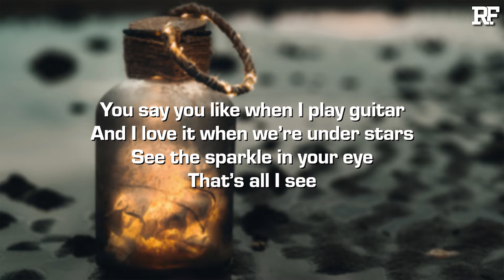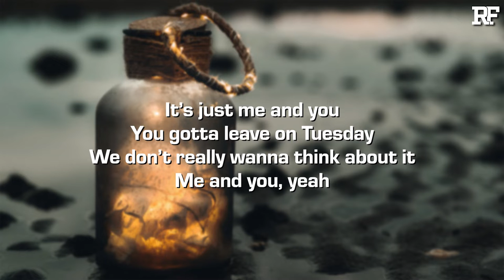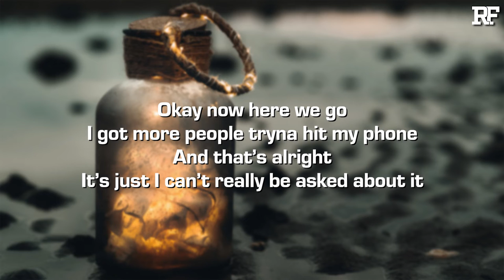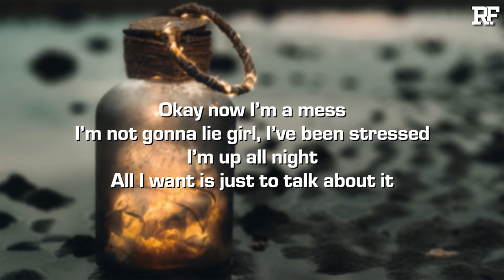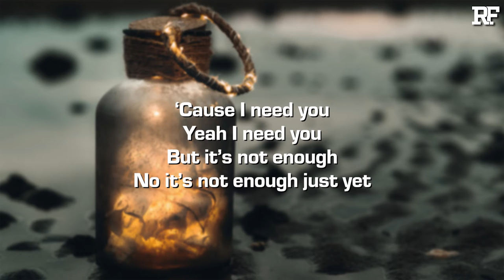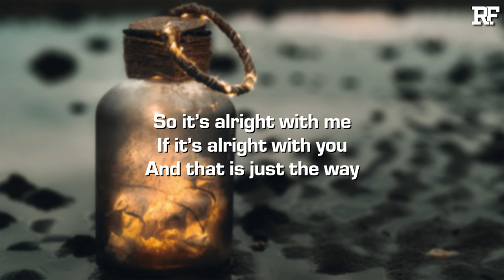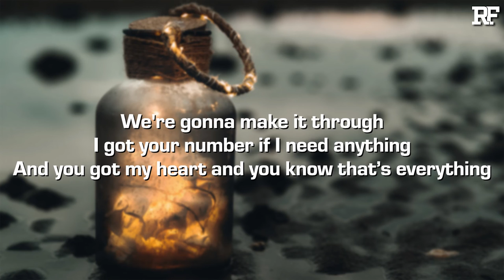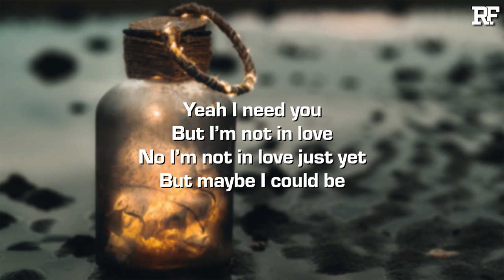GR7FF - Fairytale (Lyrics)